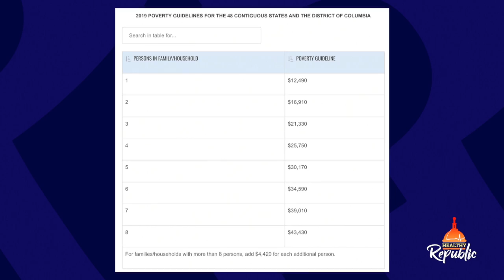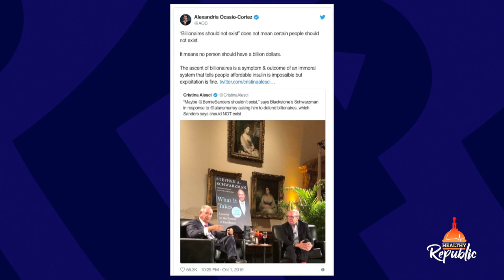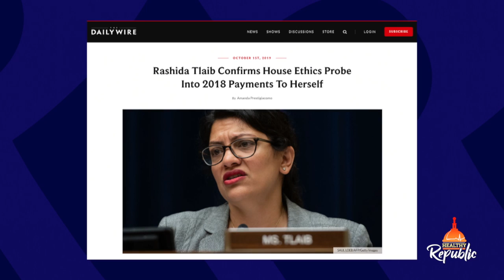Squad Focuses 'Magic' On Impeachment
There is no shortage in the cycle of news that is absurd and aggravating. This is America 2019, after all, so we can always turn our attention to President Donald Trump and accuse him of basically anything. And so the calls for impeachment have been strong this week. But then there is Rep. Alexandria Ocasio-Cortez (D-NY), who has not been in the news for a few days, and therefore is putting herself into the limelight with all of the usual inaccurate assessments about how our government should structure itself and how the citizens are to live. Now that it is October, Ocasio-Cortez and her fellow Squad members, Rep. Ilhan Omar (D-MN) and Rep. Rashida Tlaib (D-MI) are in full Hocus Pocus Focus mode. Expect this month to be spooky, kooky, and creepy crawly in many ways.  | Full Story